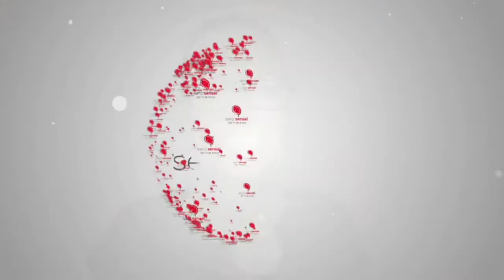Sera Sensei's Go Fun Eigo ５分英語 家の英会話 Where did you go? How was it? どこに行きました？どうだった？(#14)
Where did you go? How was it?

週末と休みの後にようく使える会話！

Where did you go?　どこに行きましたか？
I went to the...
名前が付いているところは I went to _____________.
I went to Hokkaido.
名前が付いていないところはI went to the ______________.
I went to the beach.

外国でようく使っている　How was it? どうだった？どうでしたか？
It was.
fun! 楽しかった！
great!　最高でした！
good!　よかった！
ok.　まあまあ
boring　つまらなかった。

いっぱい練習して、使ってみよう！